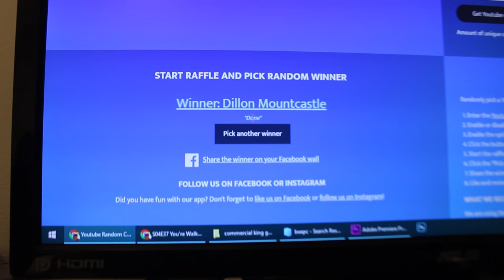Commercial King fishing MERCH DROP and GIVEAWAY WINNER ANNOUNCEMENT (Kingfish Haul)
Hey guys, today I went out Bottom fishing and drifting with Jay, we caught a massive blackfin tuna, and we caught our limit in both mutton and mangrove snappers, stay tuned you aren't going to want to miss this one!
Filmed on Canon Rebel EOS T5i
GoPro Hero 8 Black

My Microphone

Kingfish
kingfishing
kingfishes
commercial fishing
commercial kingfishing
commercial king fishing
commercial fishing for kingfish
commercial fishing for king fish
how to make money fishing
king fish
fishing for king fish
how to commercial fish
how to king fish
Fishing for money
making money fishing
how to get paid fishing
get paid fishng
get money fishing
make money fishing
best fish to sell
best commercial fishing
how to be a commercial fisherman

Kingfish
kingfishing
kingfishes
commercial fishing
commercial kingfishing
commercial king fishing
king fish
Fishing for money
making money fishing
get paid fishng
get money fishing
make money fishing